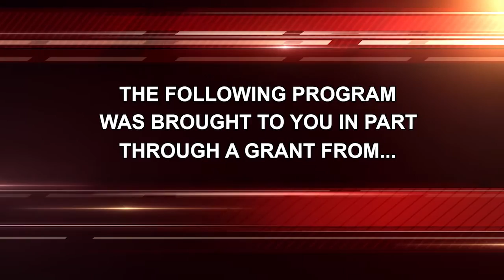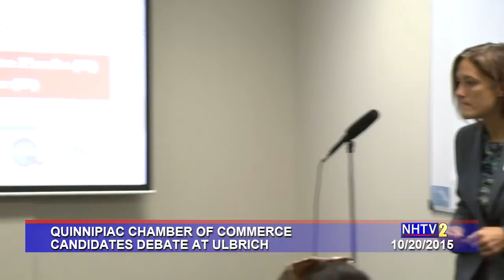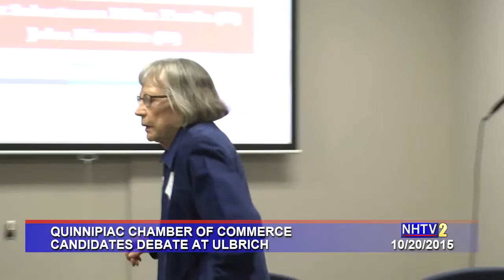Quinnipiac Chamber Of Commerce - North Haven First Selectmen Debate 2015